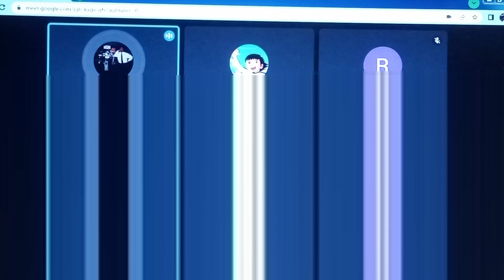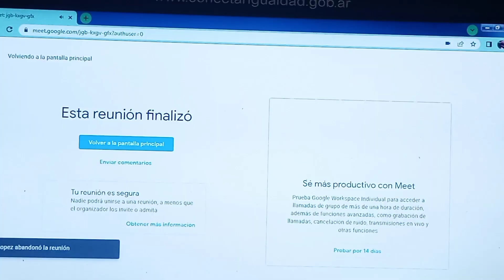clase en vivo cosas a tomar en cuenta cuando empiezo una reparacion Diodos , transistores ,STK. etc